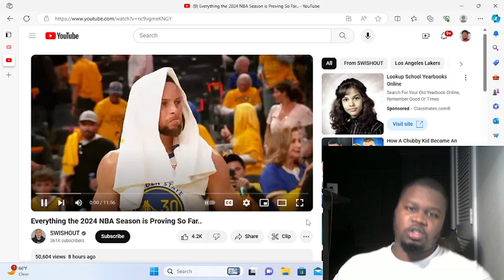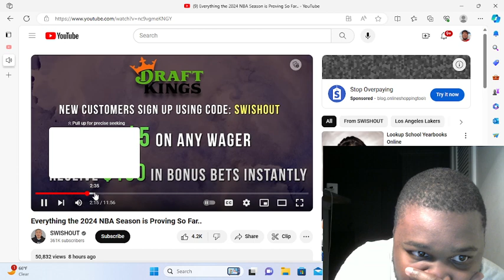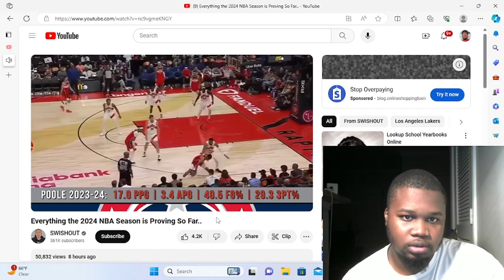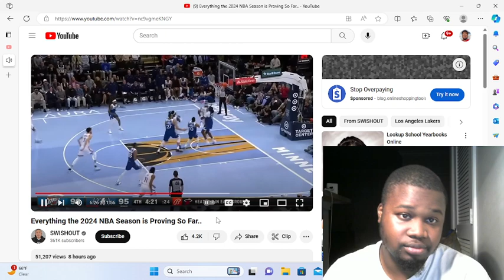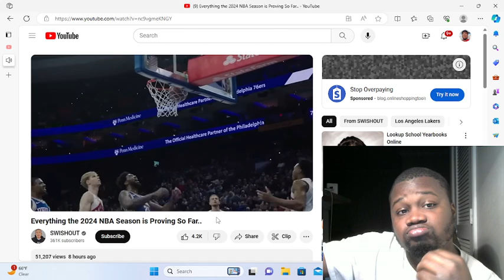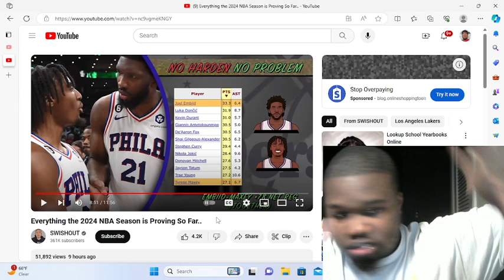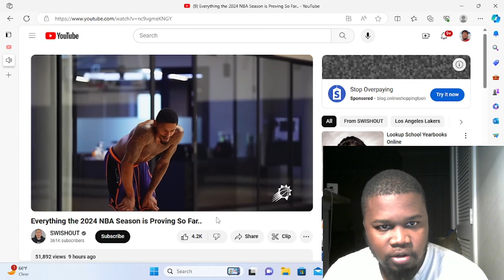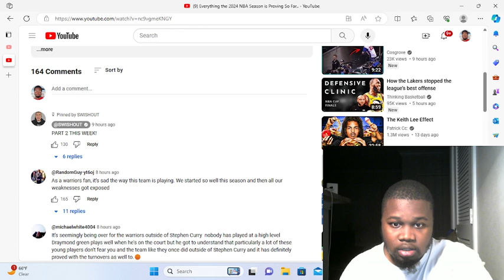Everything the 2024 NBA Season is Proving So Far.. | (Reaction)!!!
@SWISHOUT yooo!